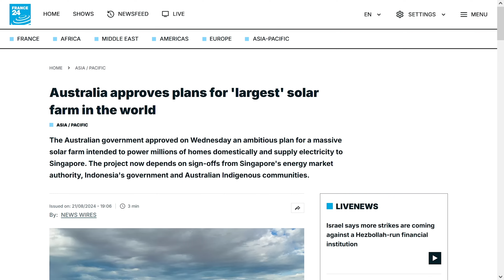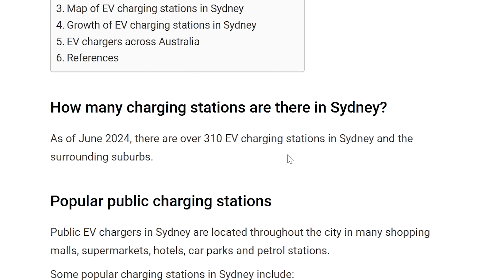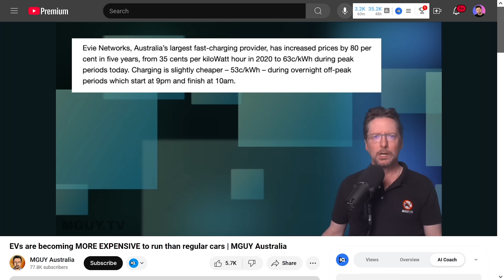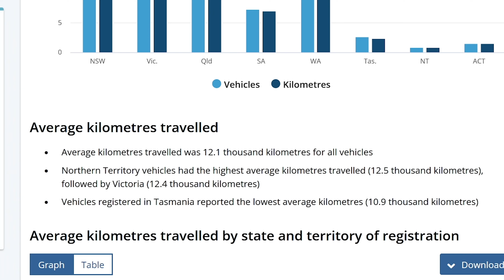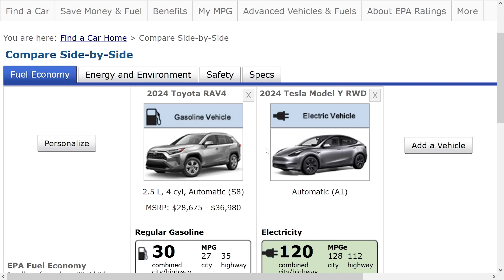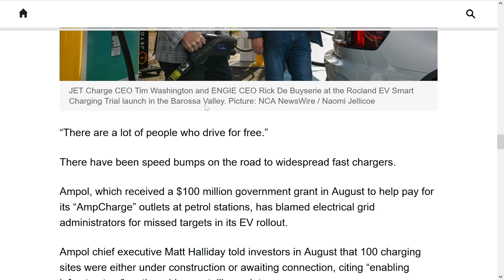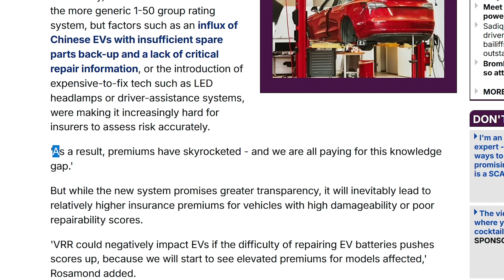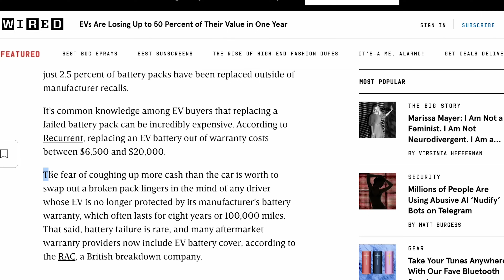EVs are MORE EXPENSIVE to run than regular cars - MGUY DEBUNK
Today we look at a recent video buy a channel who's entire identity is spouting out FUD about EVs. Why? Who knows. Is he right? Hardly. Let's see what the data shows when we delete his feelings from the equation.